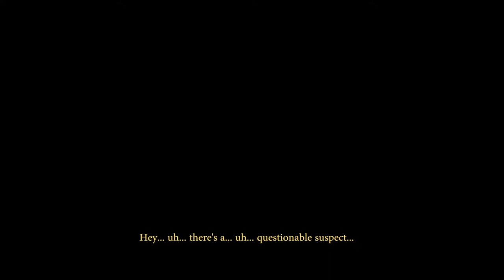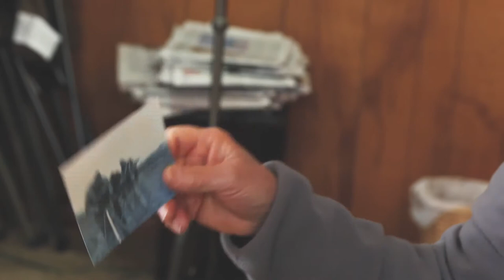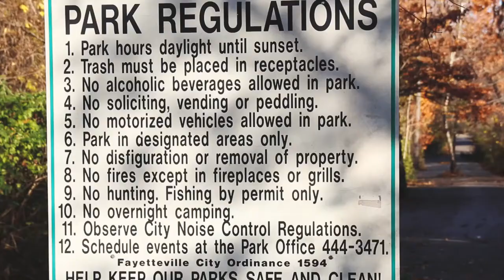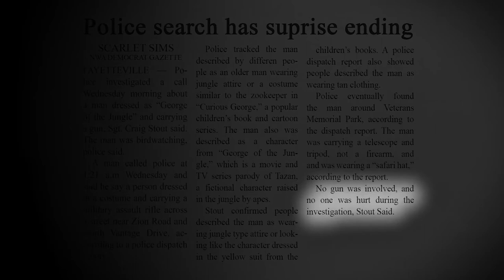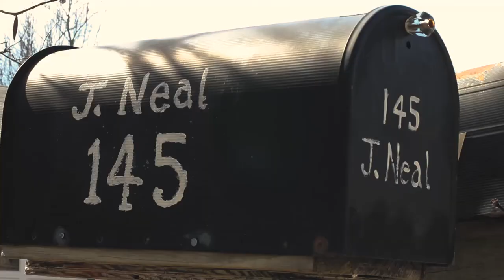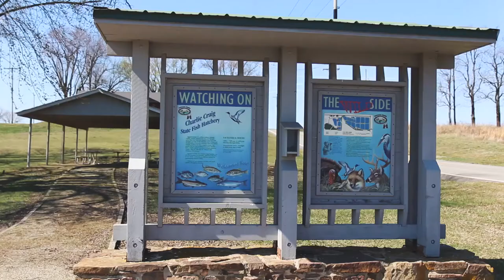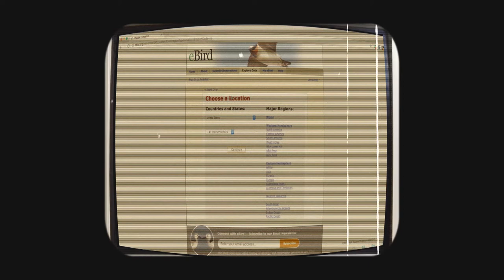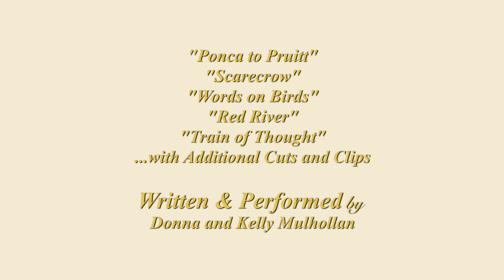The Making of "Mike the Birdman"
Fayetteville filmmaker John Burcham Erwin discusses the making of "Mike the Birdman," a documentary short on local birdwatcher Mike Mlodinow. The film was the joint project of film editor Erwin, videographer Paige Murphy, and producer Ninette Sosa, who completed "Mike the Birdman" as part of their studies in the University of Arkansas Journalism School’s graduate program in documentary filmmaking.

"Mike the Birdman" will run in its entirety at the conclusion of John's talk.